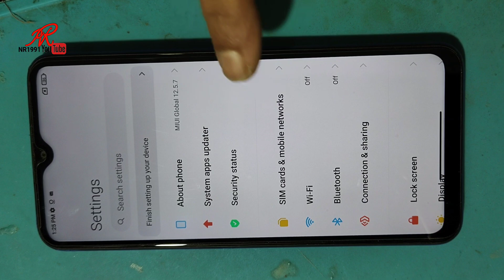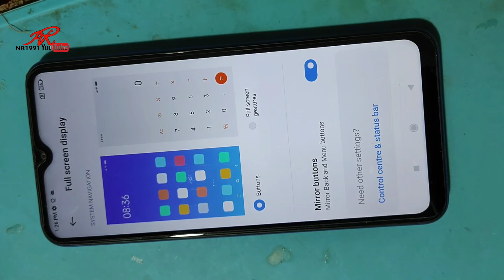Enable Navigation Gestures Bar in All MIUI Launcher New Update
Enable Navigation Gestures Bar in All POCO Device | MIUI Launcher New Update
In this video you will see how to fix Cant use Fullscreen Gesture with Third Party Launchers popup and Full screen Gesture not working with Third Party Laucnheron
 POCO Redmi Mi Xiaomi MIUI Devices running  MIUI 14, MIUI 13, MIUI 12

    @NR1991 A 2 Z Mobile Repair solution Any Question Please Comment Here Resolve Your Problem.

Navigation Gestures Bar
Enable Navigation Gestures Bar in All POCO Device | MIUI 12.5 POCO Launcher New Update
Fixed Full screen Gesture Not working with Third party Launcher in MIUI 13
Fixed Full screen Gesture Not working In MIUI POCO Devices (Third party Launcher)
MIUI 12 Featurrs in MIUI 11 Full Screen GESTURES / How Enable Full Screen Gestures Redmi,Xiaomi,POCO
For those if launcher version does not fix the issue then try to change the launcher version by installing some previous versions try 4.23 or below
different versions may work for different devices
you can download the launcher from here
fixed full screen gestures not working on redmi mi poco xiaomi miui
how to fix,full screen gesture with third party launcher,floating widget
how to use fullscreen navigation gesture,how to use full screen gestures
third party launcher,nova launcher,navigation gesture
cant use full screen gesture with third party launchers
full screen gestures,miui,redmi,poco,xiaomi
miui,miui 12,miui 12.5,miui 13,miui 14,android 12 13 14,recent apps
Poco X3 Pro navigation bar
Poco x3 pro navigation gestures bar
Poco x3 pro enable navigation bar
Navigation gestures
enable navigation gestures on poco launcher
miui 14 android 13 poco update
download poco launcher 3.0 apk
get poco launcher 3.0 update
miui 14 system launcher update
enable navigation gestures bar on k20 pro
navigation gestures on poco x2
poco launcher beta update
redmi 9 prime android 13 update

In This Channel You Get all Type Of repairing Mobile Hardware and software solution
channel Support by NR1991